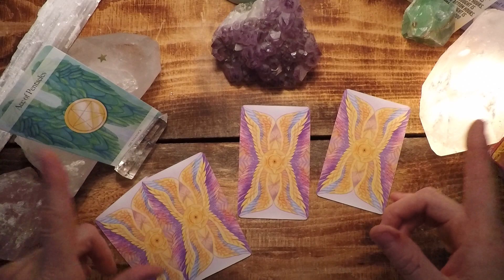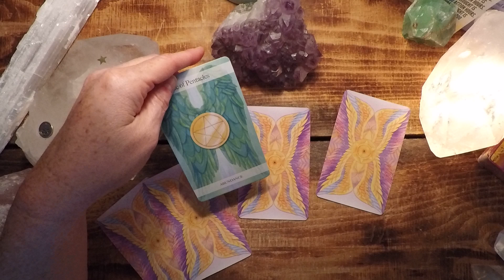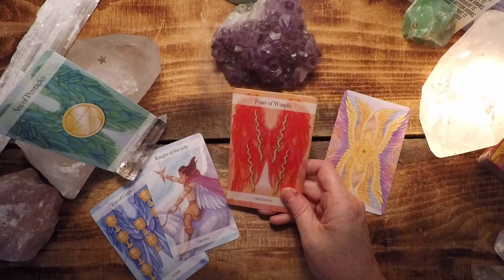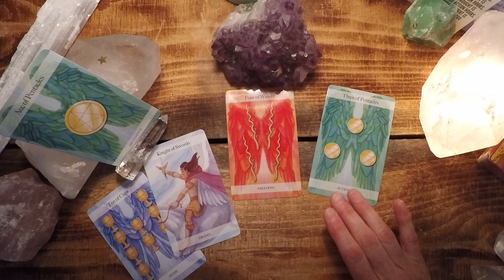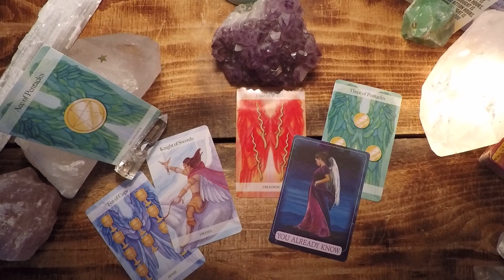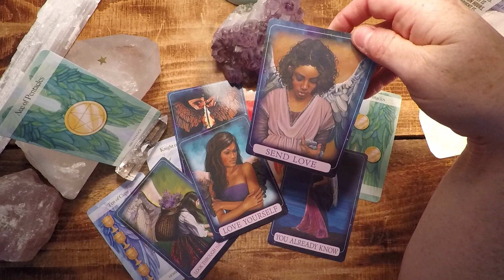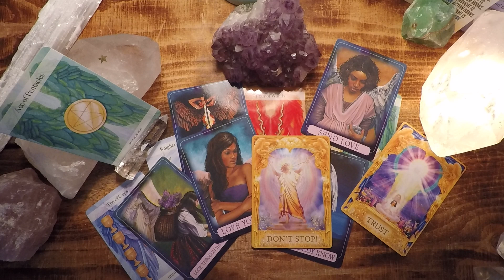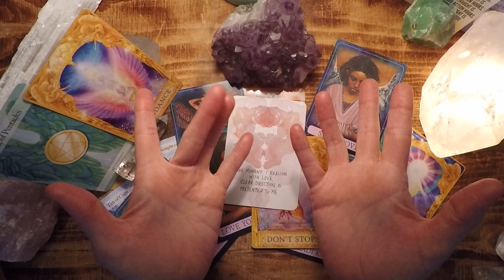Daily Reading Thurs., June 20, 2019 - Embracing Doubt With Love!!!